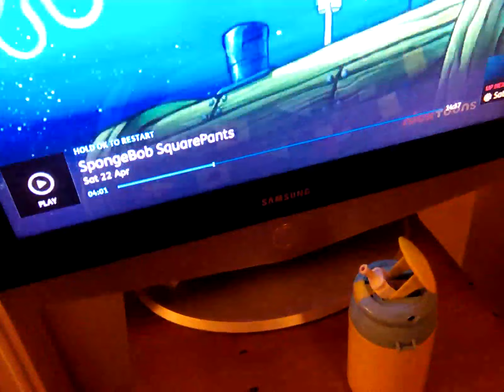22 April 2023